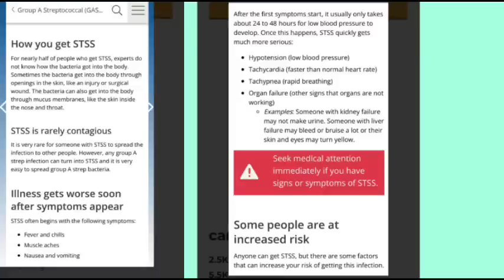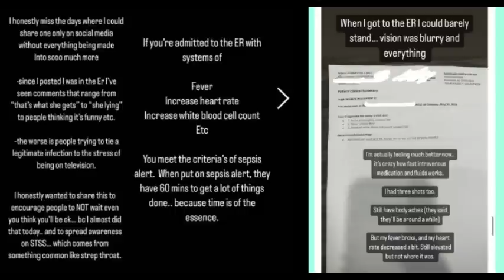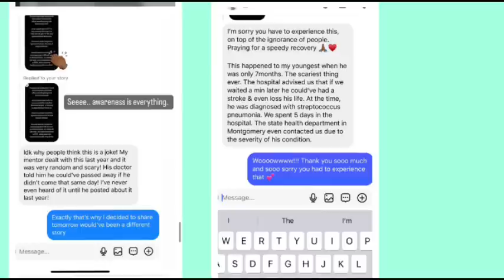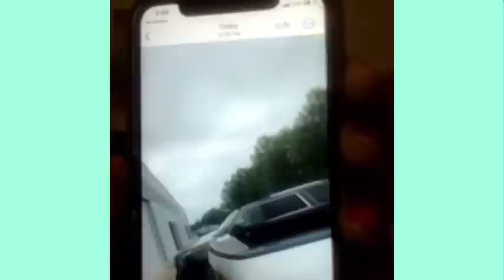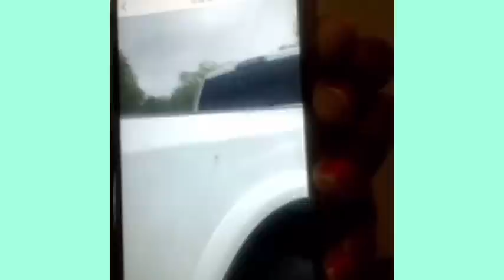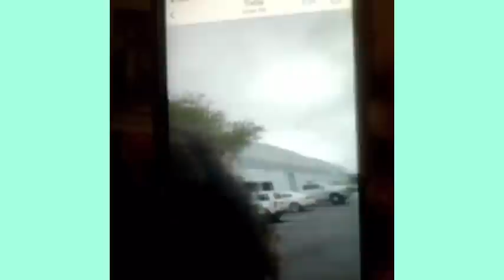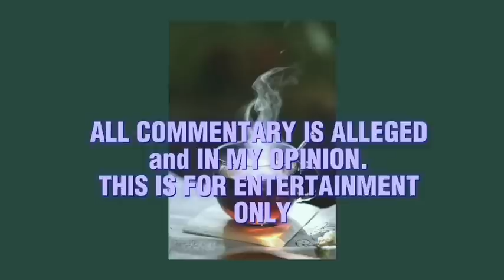STORMI HOSPITALIZED | STORMI GET HELP NOT ON BLOGS